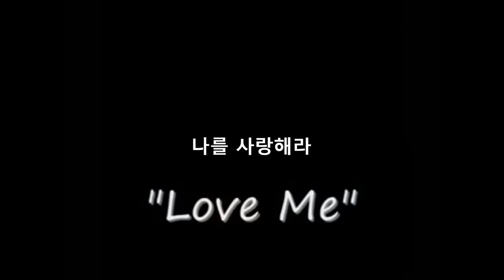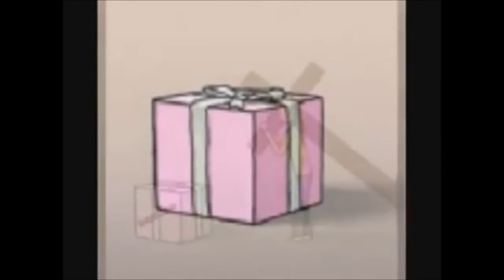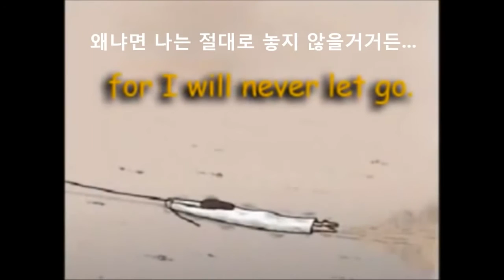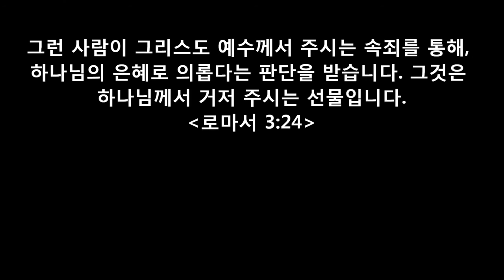Testimony - Captivate us Jesus by Watermark Animation (한글)